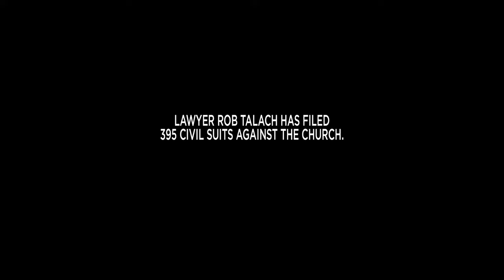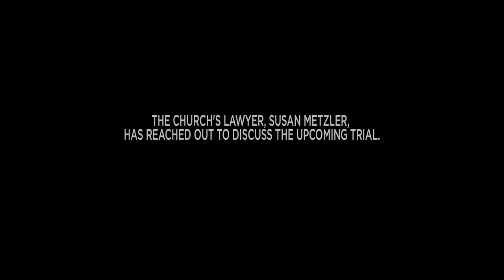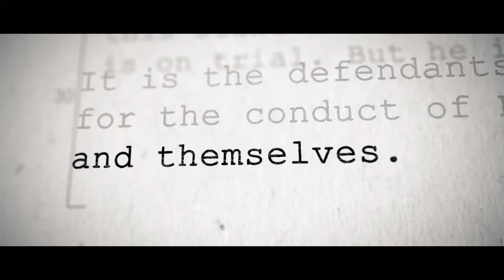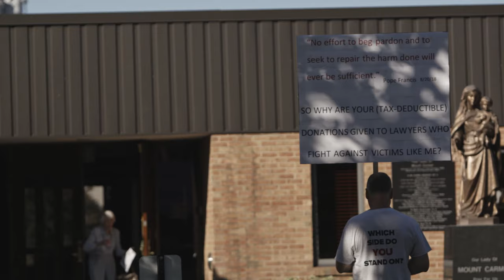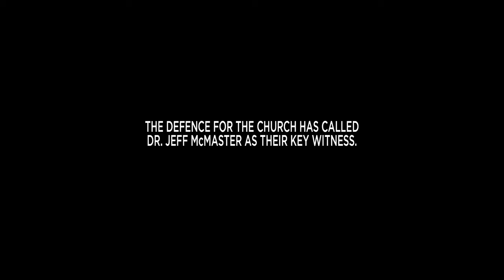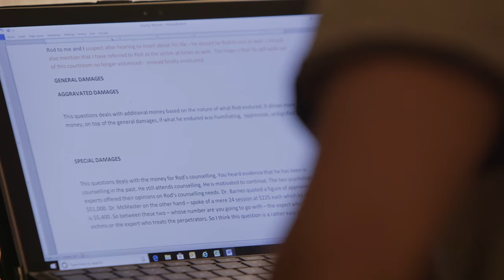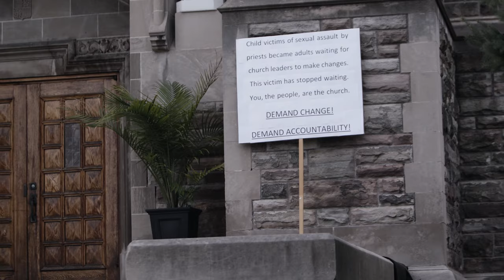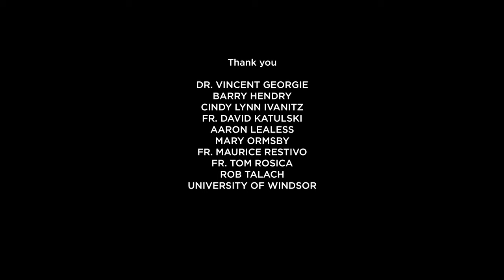Prey - Surviving the Catholic Church - Award Winning Full English Documentary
A riveting and unflinching account of a survivor of clergy sexual abuse and his civil lawyer as they seek justice by taking on the Catholic Church. Widespread sexual abuse within the Church has traumatized thousands. Many have only recently come forward, while others have been silenced through settlements. In Prey, a public trial forces the dark and hidden story of clergy sexual abuse to light.  The plaintiff was abused for years as a boy at the hands of a Catholic priest. His civil lawyer is nicknamed “the priest hunter”. The defendants are The Basilians, a Catholic religious order. The abuser appears in court via a haunting video deposition taken before his death — a confession sealed from public view until now. The trial is about how much money the church must pay in compensation for the devastating fallout from the abuse. But more importantly, it is about exposing the truth of how and why the abuse of children can have gone on for so long without the Church stopping it.

2020 Canadian Cinema Editors Awards ; Best Editing in Feature Documentary
2019 Hot Docs Candian Int'l Film Festival; Best Canadian Documentary
2019 Windsor Int'l Film Festival; LIUNA People's Choice Award

Directed by: Matt Gallagher